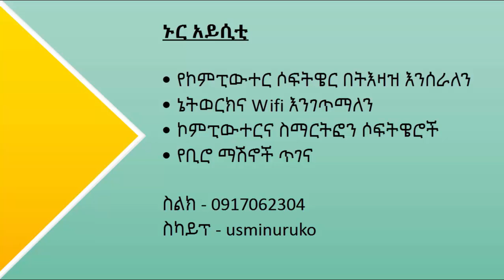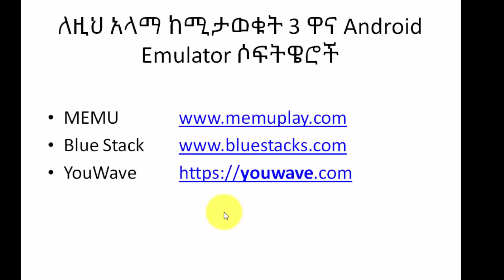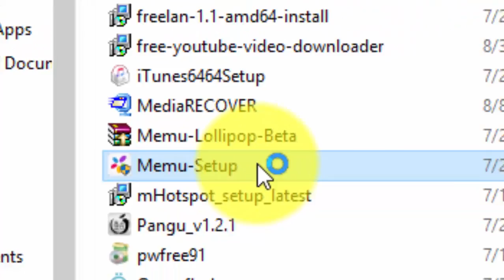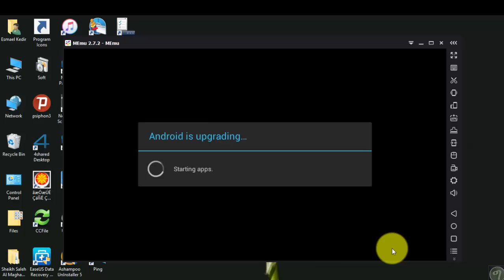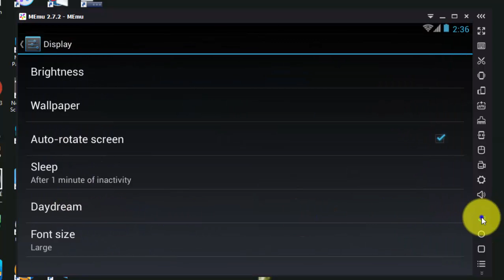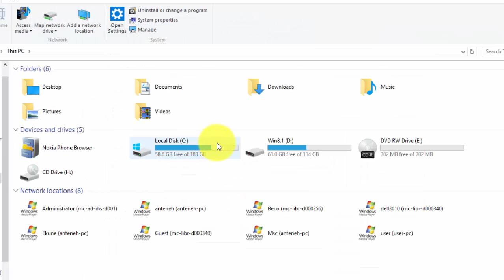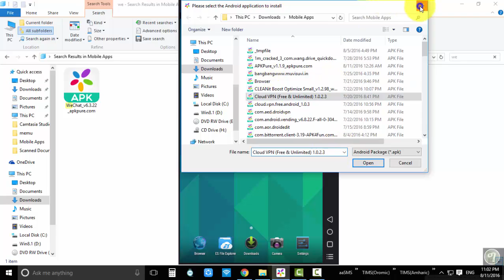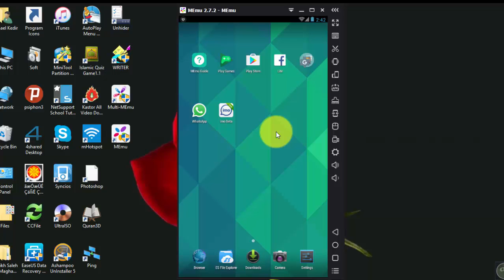🛑 How to use your PC as Android Smartphone - Part 1 (Amharic)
In your PC/Computer Using MEMU Android Emulator you can use All android applications. For Example:  Psiphon, IMO, Viber, Tango, Play Store, Whatsapp and so...

After watching this video please leave your comments, like if it is helpful for you. and share it if you like it, Subscribe Us with bell icon to get notified of our new videos.

Full Name
Contact Name: Ismail Kedir Musa